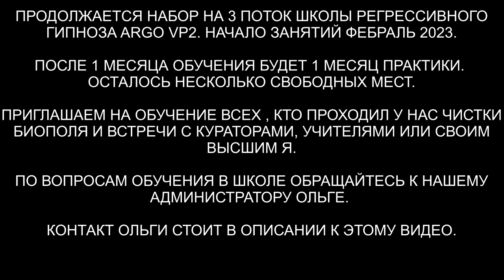Ангельская душа | Освобождение | 10 вопросов Куратору-Ангелу | ARGO VP2 регрессивный гипноз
✅ По вопросам сеансов - администратор Ольга Ангельская душа | Освобождение | 10 вопросов Куратору-Ангелу. ARGO VP2 регрессивный гипноз проводили: слипер - Вера, гипнолог - Влад. Техники и личные данные - убраны. Здесь будет интересно!

00:00 Поднимаем Альбертаса в комнату диагностики
02:03 Репт-лаборант, грей и их мешок
03:55 Красный дракон
05:08 Инсектоид
05:30 Оболочка от Суккуба
06:39 Реверс энергий
07:08 Как влиял мешок на Альбертаса
07:55 Интерференты снимают все свое
08:25 Суккуб снимает ленточки и поводок
09:26 Грей снял кольцо энергетическое
11:05 Отпускаем интерферентов на их частоту
13:05 Отпускаем Репта и Грея
14:03 Как сбрасывать негатив
15:20 Приглашаем Друга Альбертаса Веронику
16:55 Ангельская Душа 8 уровня
17:01 Как найти общий язык с душой
18:10 Есть ли у меня Ангел-Хранитель
19:16 Как заряжаться энергиями?
20:03 Как можно связаться с Куратором
22:04 Иду ли я по жизненной программе
23:00 Сколько кармических узлов
23:25 Основные задачи на это воплощение
24:23 Как мне далее идти по духовному пути
25:44 Подитоживание Вероники
26:21 Как обезопасить себя от лесных животных
27:40 Подарок для Друга Альбертаса
30:27 Какие ощущения у Альбертаса